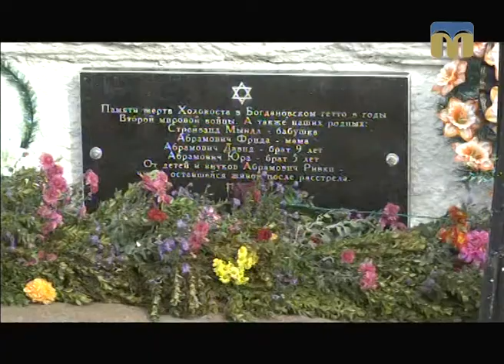ТНМ — сюжет. Алея пам’яті в селі Богданівка Доманівського району